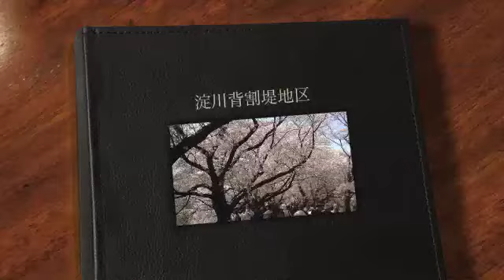淀川背割堤地区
1500m続く桜のトンネル。ここは桜を楽しむ人が多い。（最後の花吹雪の前で）ビデオの中では一回だけ小さな声で鳴き声が録音されている。それでウグイスの聞こえて探すと、数ｍほど離れた灌木に一羽発見。私たち2人と別の女性2人で、もう一度聞かせてというリクエストに応えて、何回か美しい泣き声を聞かせてくれた。